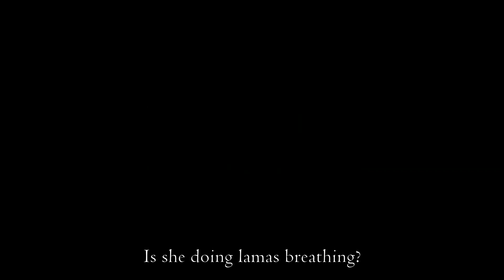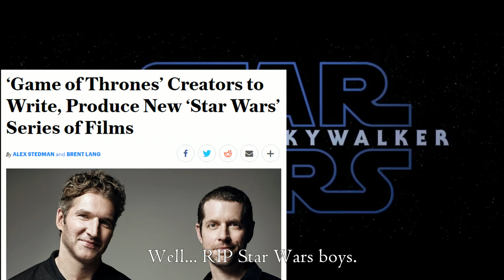Albeleo Reviews Star Wars The Rise of Skywalker Trailer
If you want more than that, I also have pages on Twitch, Twitter, and Facebook. You can follow me at those links below as well.